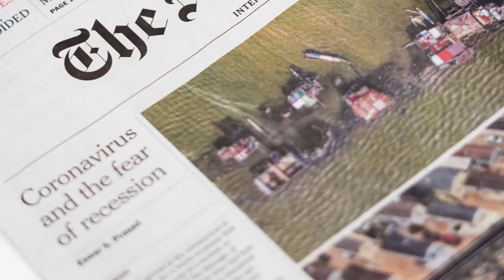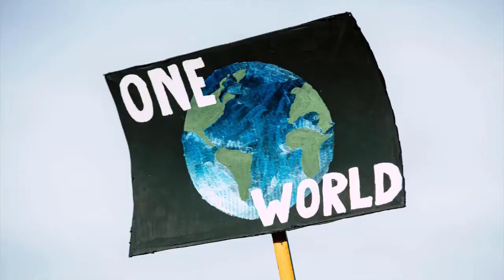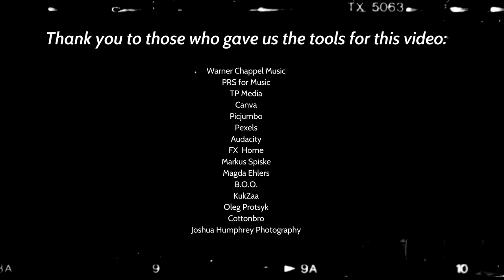Do They Know Its Christmas Band Aid Parody Quarantine 2020 Coronavirus funny song parody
Do they Know its Quarantine 2020 -  coronavirus funny song parody music video based on Band Aid Song from 1984. This funny parody song is a reminder this Christmas of what we need to do during the covid 19 outbreak of 2020 to protect our family and friends. We hope that you enjoy this video. Please remember to support our healthcare workers by staying inside, washing your hands, and keeping your distance!

OBVIOUSLY, we are not singers, songwriters maybe, but for sure NOT singers! 😂😂😂 But we think it is important to help fight COVID as much as possible and help the healthcare workers who risk their lives for us. This video is a tribute to them and our dear friends who helped us make this come alive!

Spending the holidays away from family is hard, we understand. Keep up the good fight, we are almost there, and in the meantime just watch and smile!  😊😂😊

Please donate to the following charities that are helping to support our healthcare workers during this time.